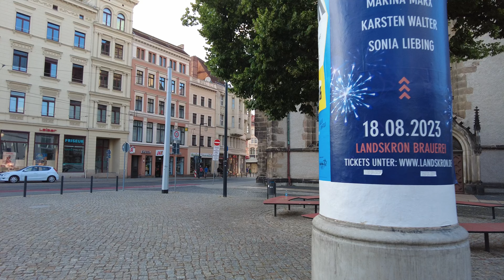Görlitz, Germany. A walk in the city center. 4K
Görlitz is a city in the German state of Saxony. That's where Germany ends, and further across the river, Poland begins. What we remembered from there was very beautiful architecture and the integrity of the city center.

+22C / 72F

0:00 Konsulstraße
1:30 Postplatz
3:00 An d. Frauenkirche
5:10 Marienplatz
6:10 Steinstraße
8:12 Obermarkt
9:45 Demianplatz

📺 Watch the video for the entire duration
Thanks!